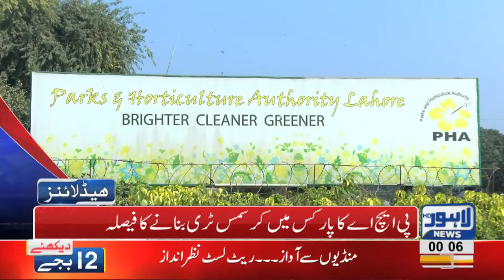12 AM Headlines Lahore News HD – 24th December 2018